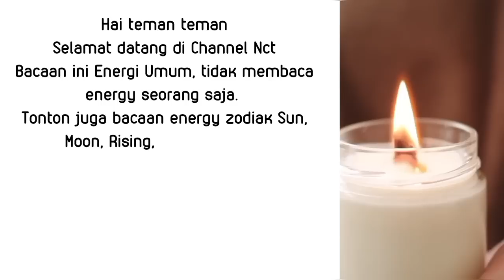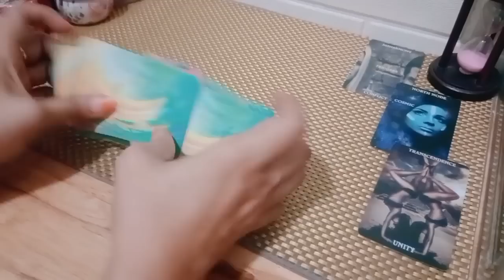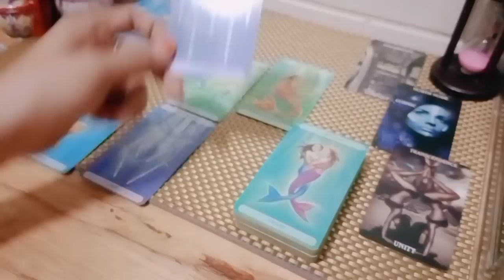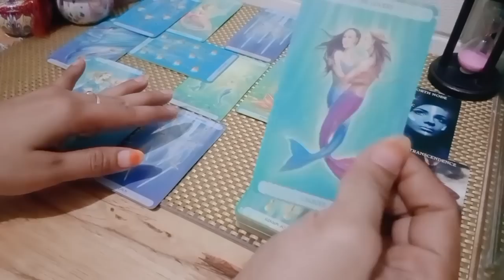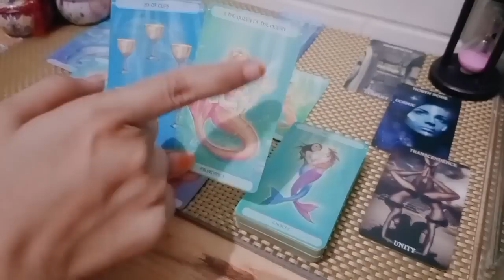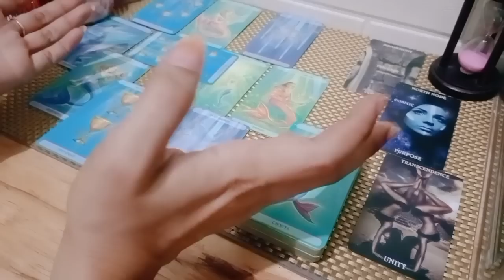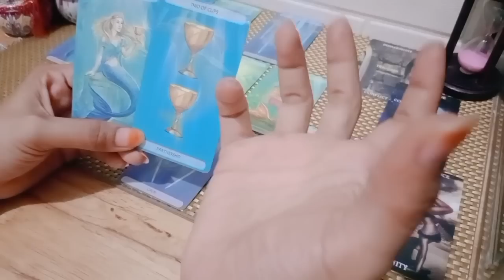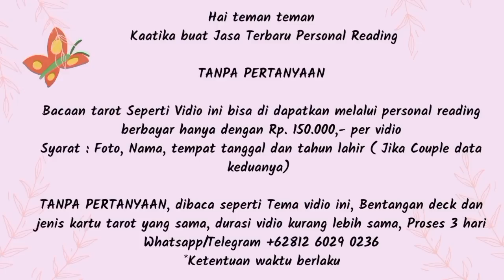Capricorn September 🦋 Menjalani dua bidang pekerjaan yang berbeda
1. astrosage (vedic india)
2. cafeastrology (western)

💎Bersifat general/umum

List PR
Level 1 : 250k ( Single, Hasil Vidio Proses Max 3 hari )
Level 2 : 350k ( Couple, Hasil Vidio Proses Max 3 hari )
Level 3 : 500k ( Call/Vidio Call/Voice Note 30 Menit ) *Flexible